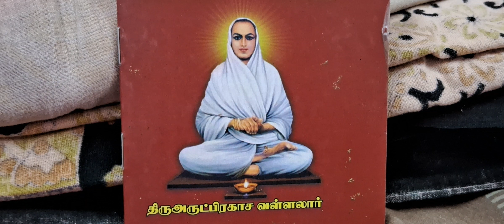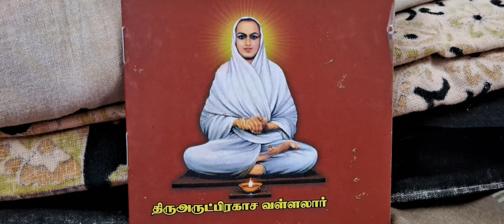4.4.2024 Arutperunjothi Agaval Lines 1343-1346 Exp.notes by Swami Sarabanananda Avargal, Dindigul.